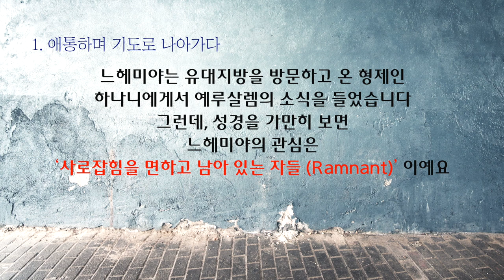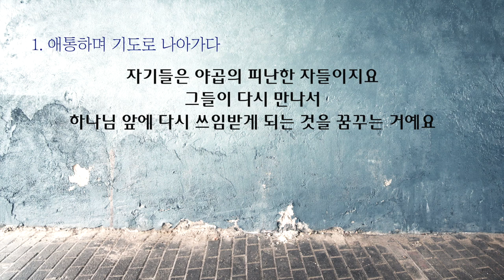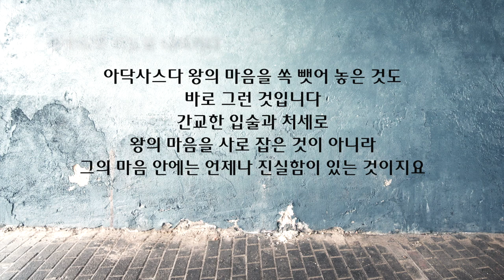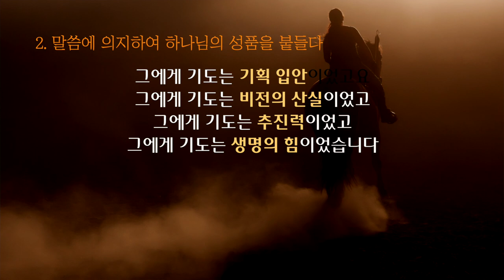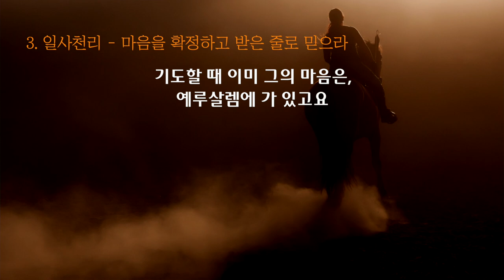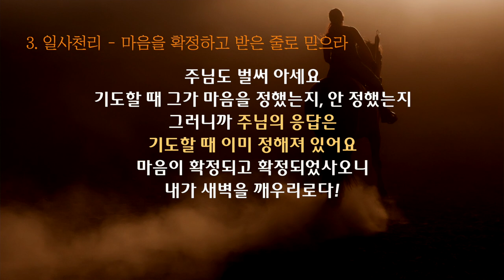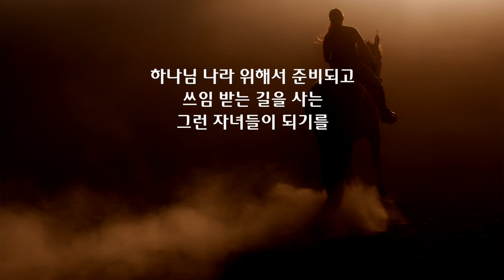이찬규 목사 5분 말씀 | 2021.02.14 | 느헤미야, 기도로 살다 | 느헤미야 1장 1~11절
느헤미야, 기도로 살다 (느헤미야 1장 1~11절)